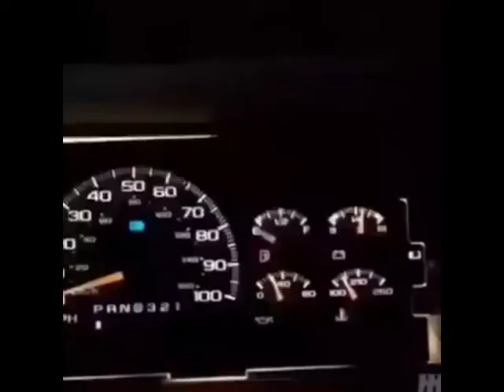hl2 cars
on half life 2s soundtrack there is a song called cp violation. this is a direct refernce to the fact that all valve employees are kiddie fiddlers for not updating tf2.